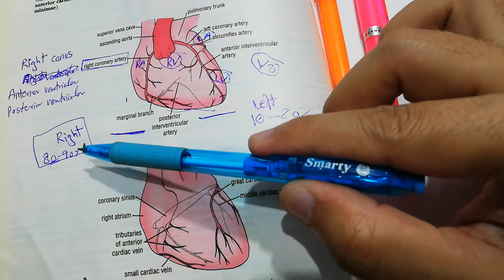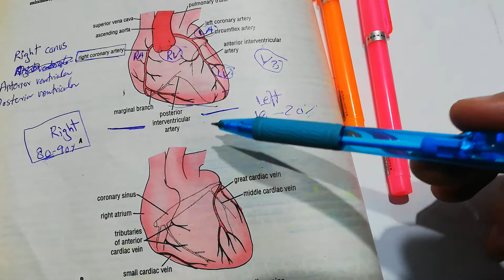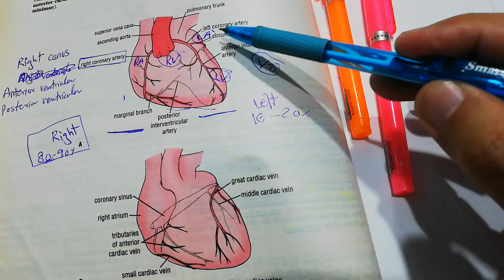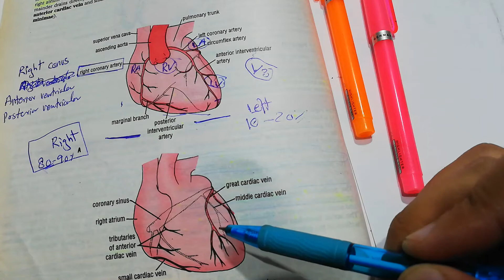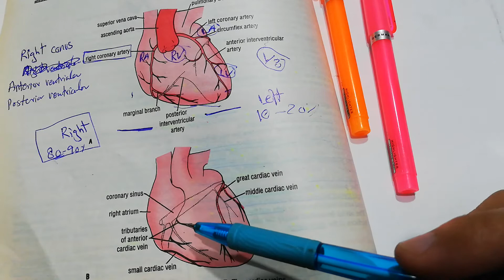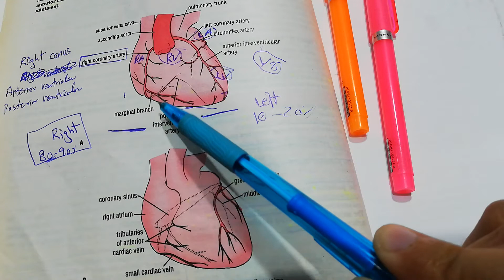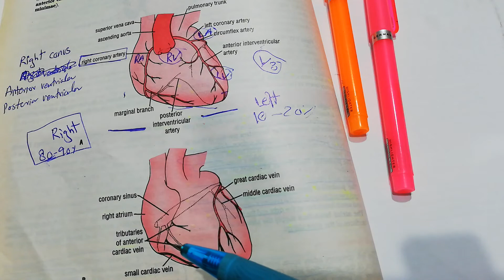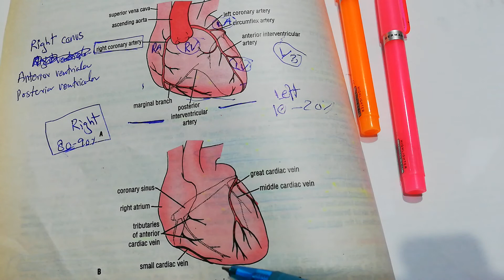CVS 193 || Venous drainage of the heart | coronary sinus | great cardiac vein | small cardiac vein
This lecture is about the venous drainage of the heart.
70-80 of venous blood from cardiac muscles drains into the coronarysinus which is on the posterior side of the heart and drains into right atrium.
other veins of the heart include greatcardiacvein and smallcardiacvein